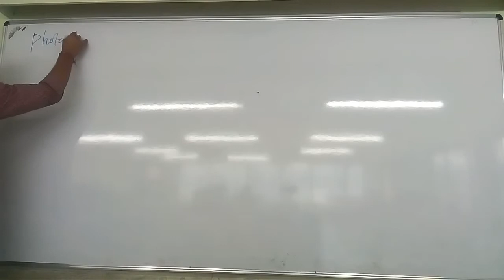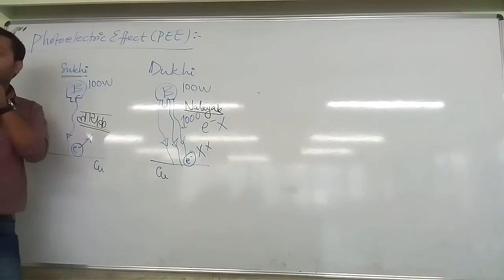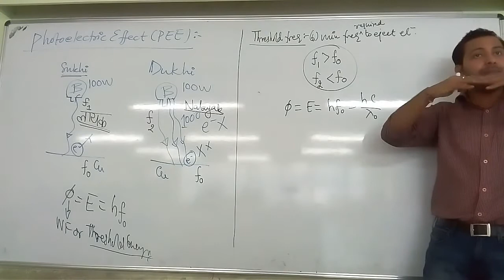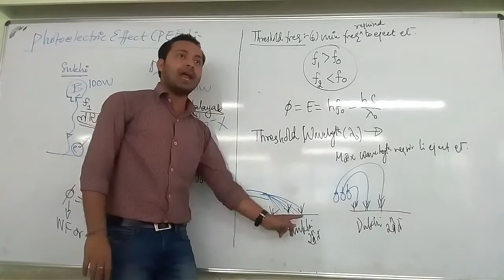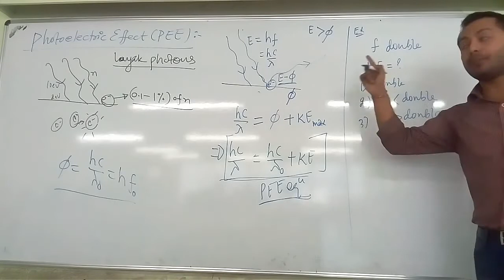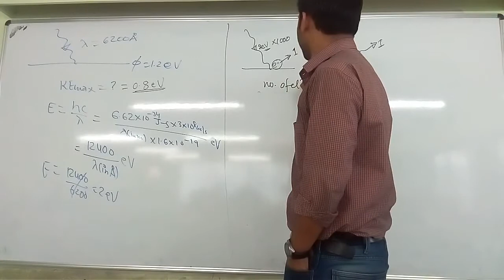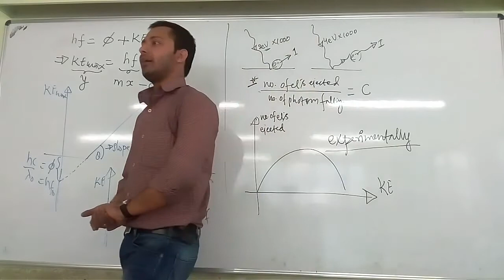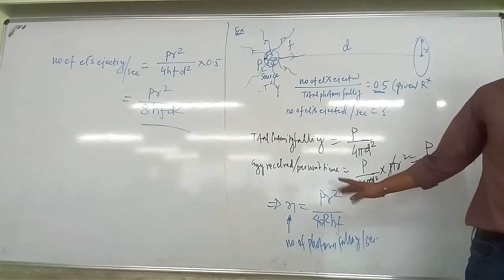Most Important Modern Physics Part 03 (Photoelectric Effect; Very Hilarious) by Ashutosh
Topic: Photoelectric effect part 01
The next lecture on PEE will cover numericals for Practice from previous year question bank and HC Verma.
Before you watch this video, you must watch previous videos.

Modern Physics is one of the most important chapter for any competitive exam like JEE Main Adv or AIIMS, NEET.

The best parts about this chapter are:
1. It is very easy. The level of questions asked in this chapter are very easy.
2. It takes very less time to master upon.
3. Practice should be as much as possible.

The lecture uploaded here is the classroom lecture delivered by Ashutosh sir.